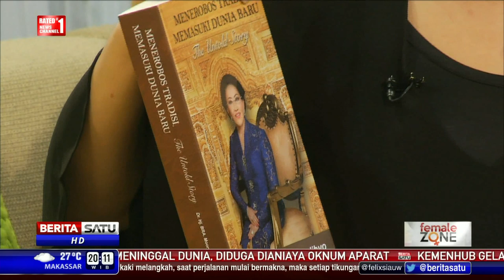Female Zone: Perjuangan Sepanjang Hayat # 1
Mooryati Soedibyo merupakan pengusaha jamu dan kosmetika pertama di Tanah Air. Di usianya yang sudah mencapai 11 windu, Mooryati Soedibyo tetap tampil sehat, cantik, dan bugar.

Facebook.com/BeritaSatuTV
Youtube.com/BeritaSatu